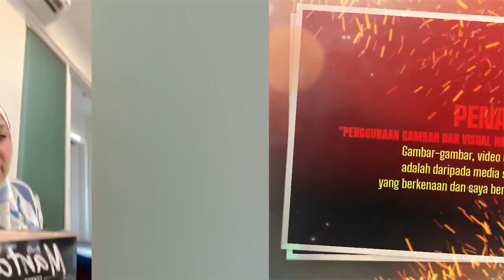VIDEO Akak Ini Terkejut Harga Minyak Masak Sekarang Menggila Naik!